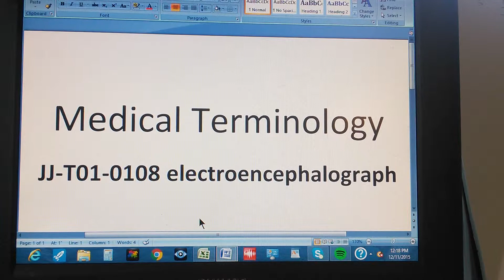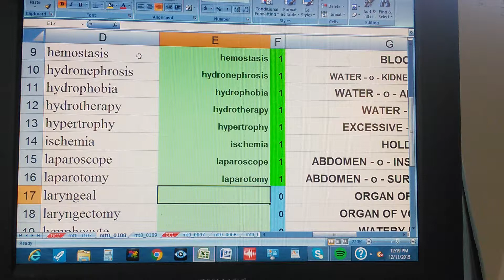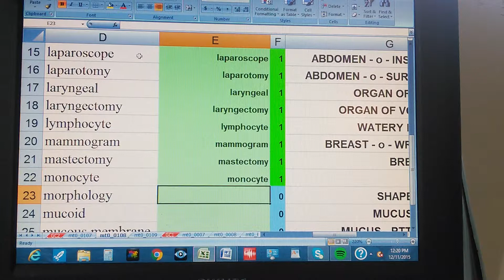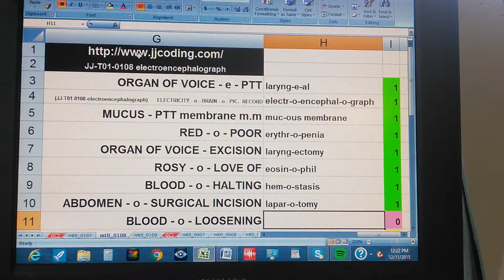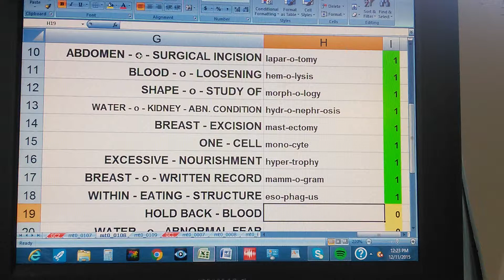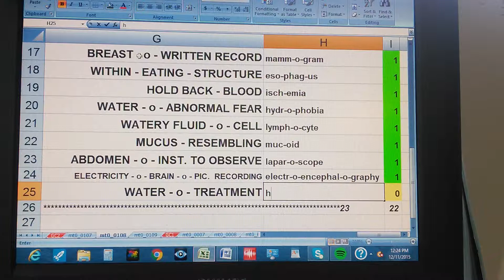Medical Terminology JJ-T01-0108 electroencephalogr